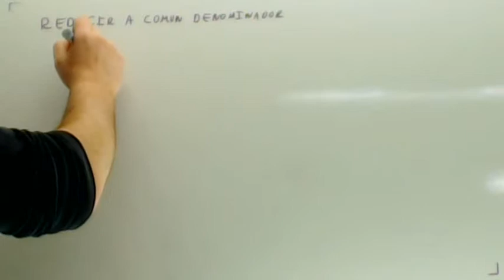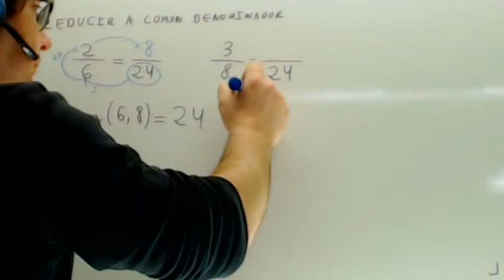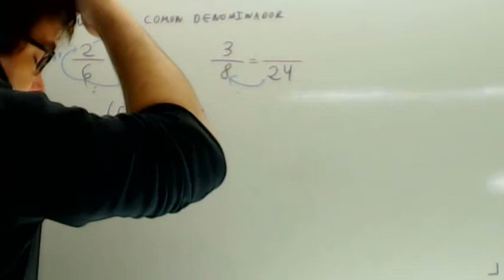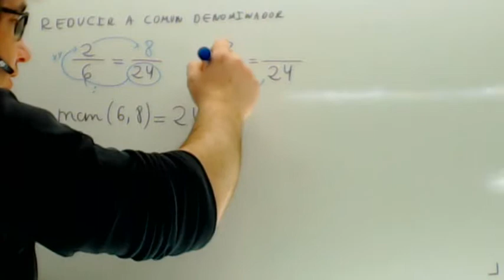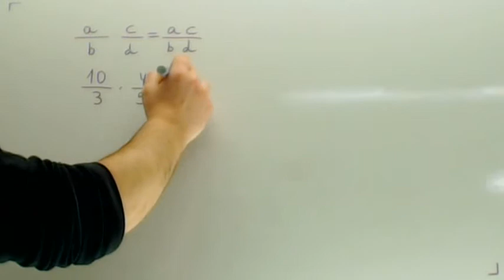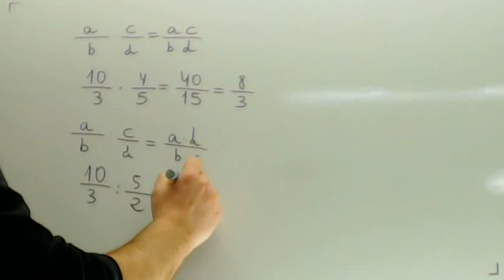Repaso de operaciones con fracciones Matematicas 1 ESO Academia Usero Estepona